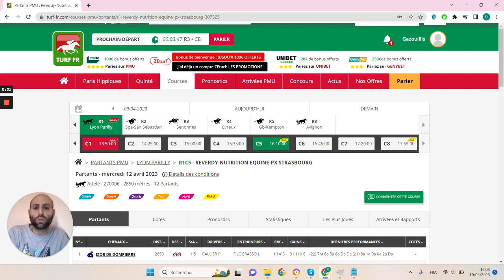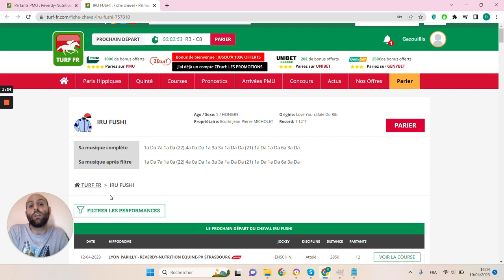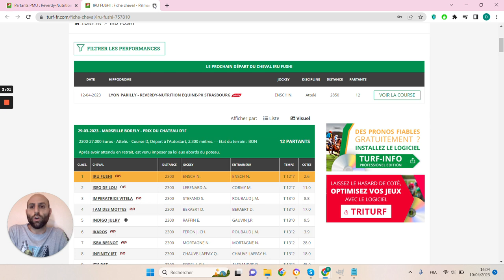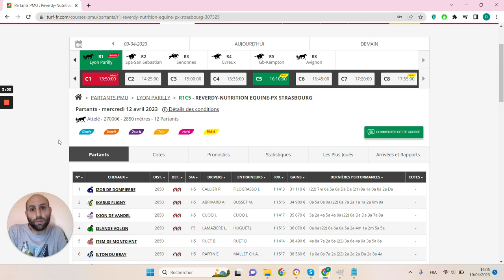🔥1 jour 1 pari 🔥 Pronostic du 12/04 : Bien parier et gagner aux courses hippiques !